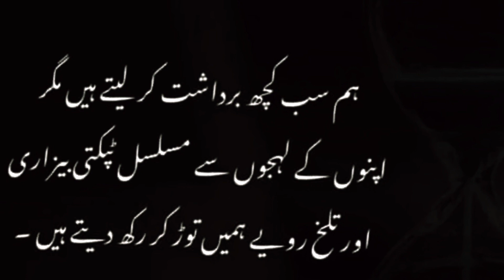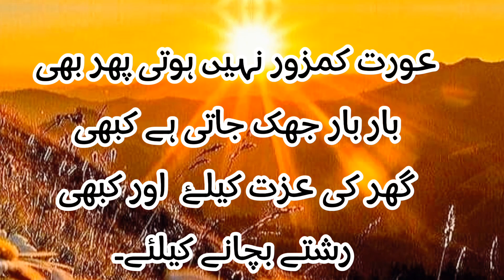Rishtay#wordsofwisdom deeplines unique urdupoetry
اردو شاعری تنہائی شاعری درد شاعری ستم شاعری بے وفائی شاعری غم شاعری محبت شاعری عشق شاعری پیار شاعری چاہت شاعری الفت شاعری درد شاعری

Rishtay#wordsofwisdom
Urdu shayari

Jahn Elia Love Poetry in Urdu

Allama poetry

Iqbal poetry

Ahmad Faraz

Ghalib Sad poetry in Urdu 2 lines

Urdu ghazal

Munafiq

poetry Allama iqbal ki shayari

Narazgi poetry

Khamoshi poetry

Eid sad poetry Heart touching Poetry in Urdu

Faiz Ahmad faiz shayari Urdu poetry lines

2 lines allama iqbal Sher

Dosti poetry in urdu Dukhi

Elia shayari

Urdu Sher

Best Urdu shayari Ahmad Faraz poetry

Isha poetry

Saghar siggiqui

Birthday poetry in

Mirza ghalb poetry

Sad shayari